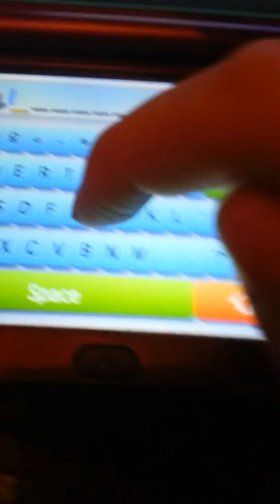MY FIRST SHINY Pokemon Sun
I JUST CAUGHT A RANDOM SHINY LEDIAN AM SO HAPPY